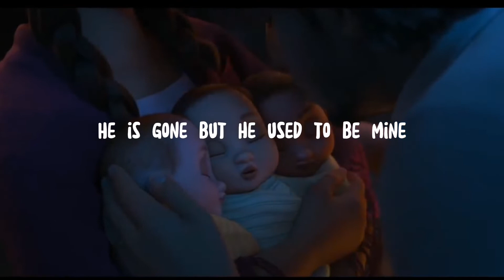I love this song too much.And I love this movie too much 💛🦎